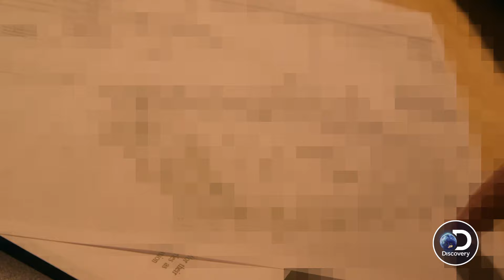'Cooper's Treasure': Treasure Map From Space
— Is it possible that one of NASA's original astronauts mapped from orbit the site of a sunken treasure and it remained a secret for nearly 55 years?

That is the premise behind "Cooper's Treasure," an eight-part documentary series, premiering on Discovery Channel on Tuesday (April 18). The show follows shipwreck hunter Darrell Miklos as he attempts to piece together coordinates and other notations that were entrusted to him by the late Gordon Cooper, one of the seven Mercury astronauts.

Video credit: Discovery Channel. Used with permission.